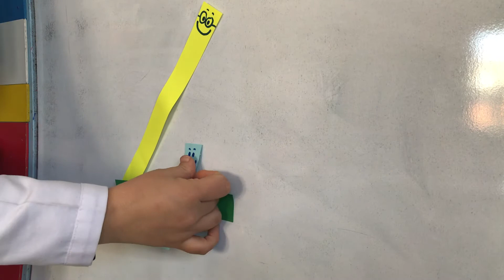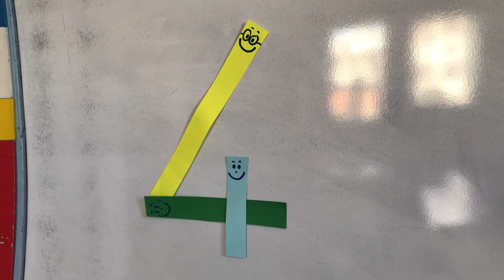Okul öncesi Matematik. 4 rakamını tanıyoruz